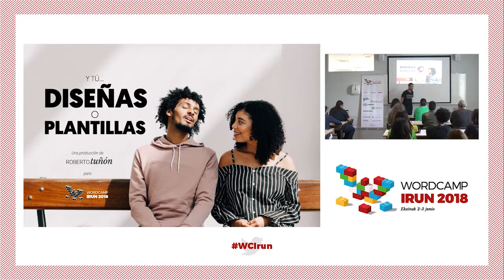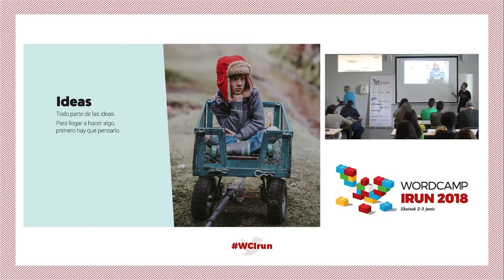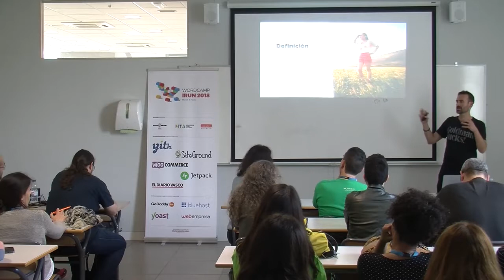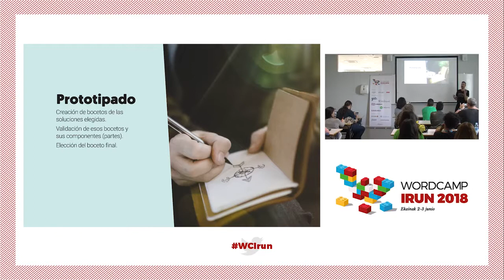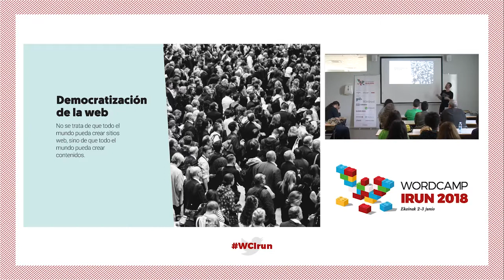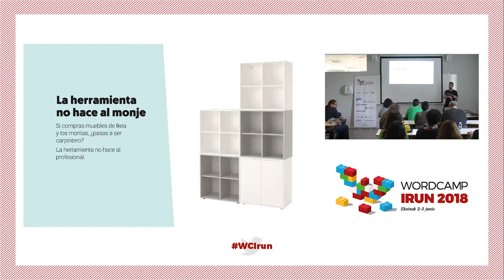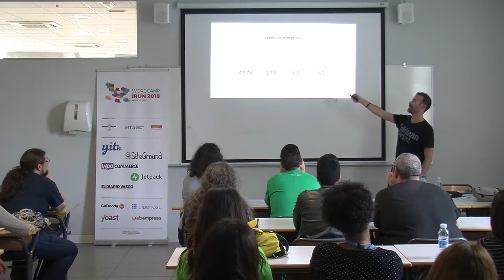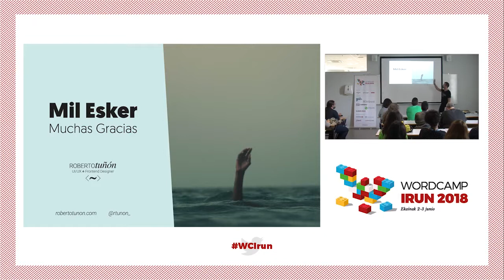Roberto Tuñón: Diseñas o plantillas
Una exposición sobre la importancia del diseño en la realización de proyectos web.
Comentando todo el espectro, desde la definición y misión del diseño hasta las posibles aplicaciones de este, trataremos de retratar por qué es conveniente aplicar un punto de vista de diseño y no atender simplemente a los estereotipos más habituales.